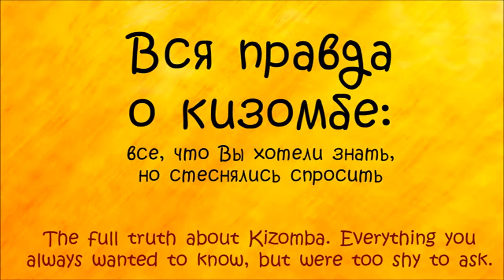Kizomba.by: Interview with Kizomba DK part2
In this part of the interview Ze Rui and Daniela speak about their attitude to kizomba. semba and tarraxinha, about lyrics and how it's important to play with music